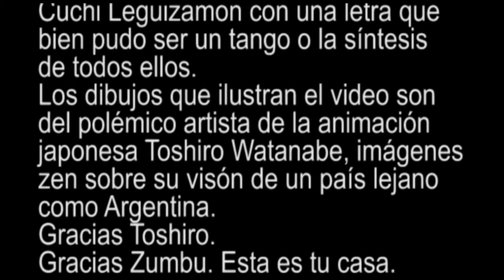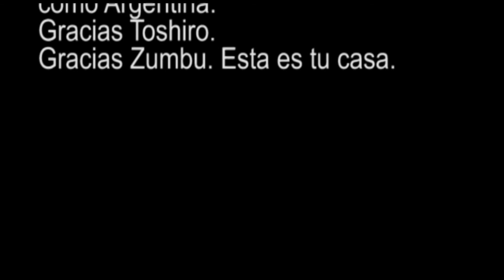Zamba Tanguera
Esta es la última entrega de la historia del Zumbu y su huella por Buenos Aires.